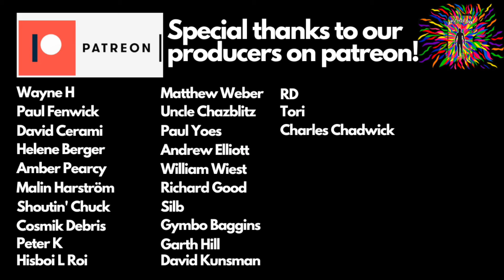HAWKWIND | "SILVER MACHINE" (reaction)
Greetings S.A.D.fam! Check out Sight After Dark (Singer Sifa Graffiti and Guitarist Dan Berg) reacting to/reviewing “Silver Machine” by Hawkwind.

Sifa Graffiti:
movementgraffiti.info